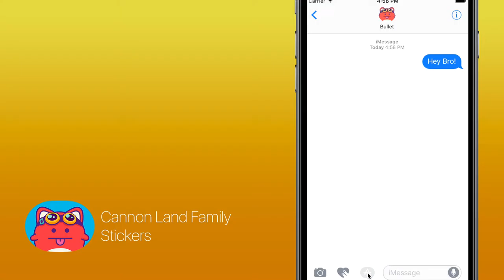Cannon Land Family: Stickers!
Expressions more colorful than ever with the Cannon Land Family Stickers! Fill up your screen with the kittens starring in the game for iOS.
A set of Stickers for the whole family!
Whether you're sad, happy, or even if you just fell in love... There are Stickers for all your emotions!
Unleash your creativity and combine the Stickers to create new expressions!